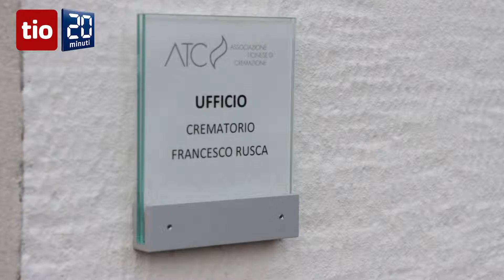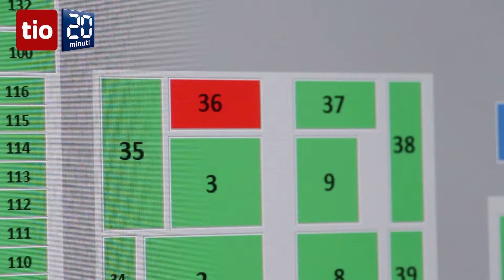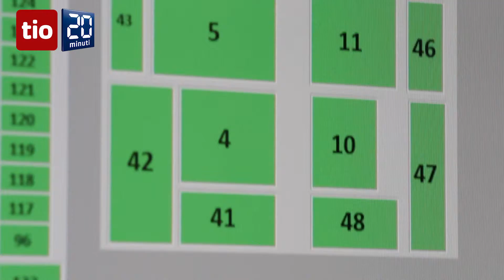Al cimitero trovo il defunto con il touch screen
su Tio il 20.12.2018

«Alcuni visitatori ci chiedevano dove si trovasse la tomba di un parente, di un amico o di un conoscente. E noi non eravamo in grado di dare loro una risposta». A spiegarlo è Giorgio Valsangiacomo, amministratore dell’Associazione Ticinese di Cremazione, che ai nostri microfoni ha illustrato il funzionamento del nuovo sistema informatico installato nelle scorse settimane presso il cimitero di Chiasso.